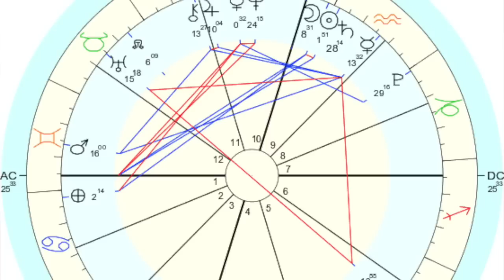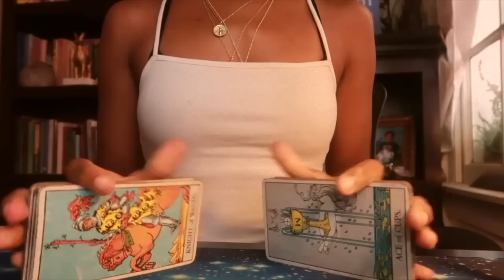I'm inspired by this magical VISION for your Life, unfolding now!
Welcome back! I'm so happy that you're here :)

Jessica Alexandria
76 4th St N  Box 2165